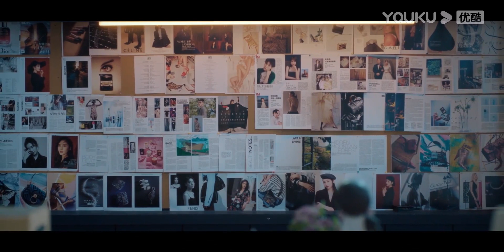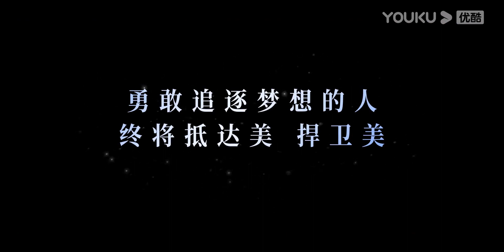【盛装 Pride and Price】OST：刘宇宁《少有人走的路》，我的梦，璀璨如朗朗星空 | 宋佳/陈赫/袁咏仪/张超/王耀庆/宋祖儿/王禛/龚蓓苾/李晓峰 | 都市职场片 | 优酷 YOUKU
★主演：宋佳/陈赫/袁咏仪/张超/王耀庆/宋祖儿/王禛/龚蓓苾/李晓峰/林永健/王龙正/王紫璇/吕晓霖/李诚儒
★集数：29集

0:00 加入优酷会员，精彩抢先看
0:30 Join YOUKU membership to get early access